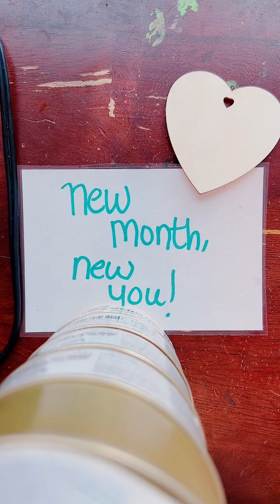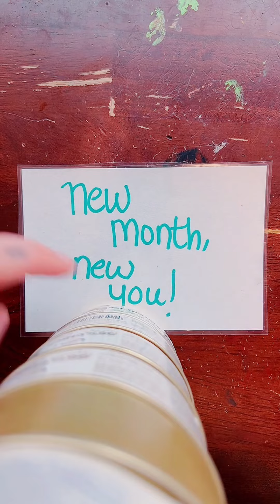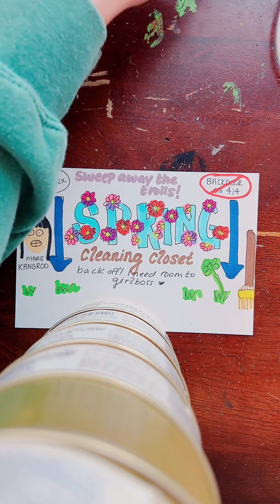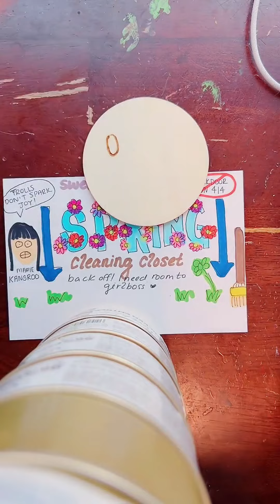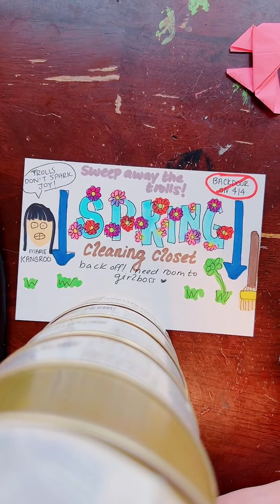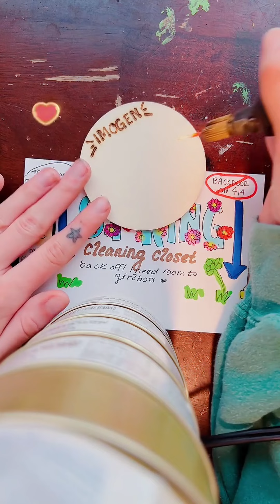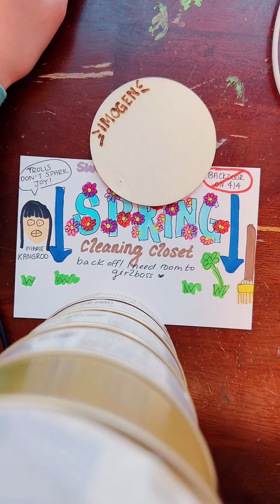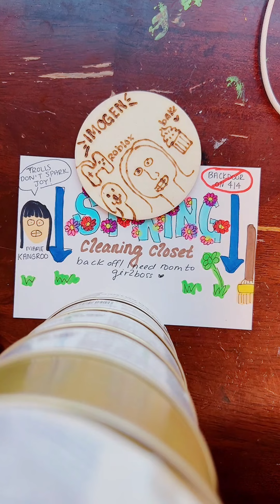Custom Wood Burning Tik-Tok Barbara Monday, April 1, 2024, 7:00 pm Live (liv) Show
Comment your favorite part of the live! I sometimes miss posting the best parts to TikTok.
I secretly screen-recorded Barbra's liv😎💅🏼 Custom Wood Burning Tik-Tok April 1, 2024. Shhhhhhh, don't tell our little Di Di